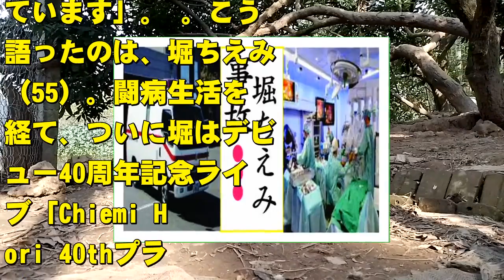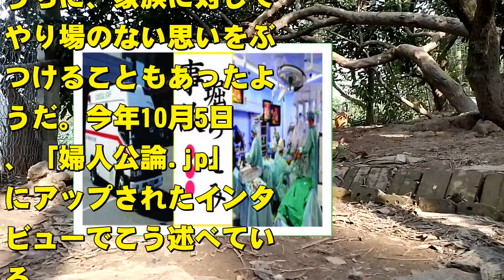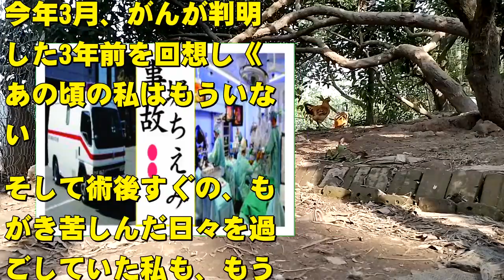堀ちえみの現在！今現在の様子がヤバすぎる…